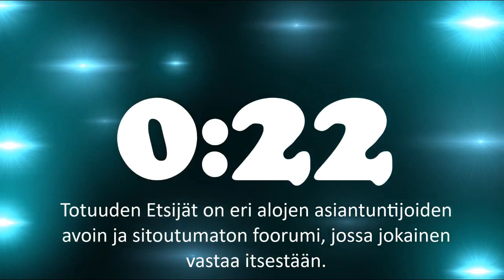ATOMIstudio Ossi Tiihonen Vapauden liitto 3.3.2022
Ossi Tiihonen Totuuden Etsijöiden ATOMIstudiossa 3.3.2022. Lähetyksessä keskitytään Vapauden liitto -puolueen esittelyyn Ossi Tiihonen toimesta.